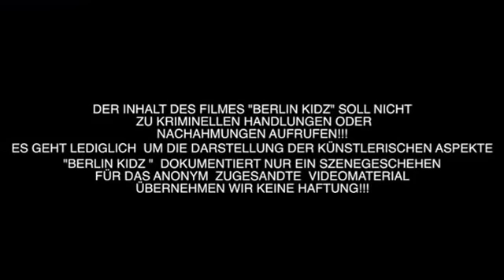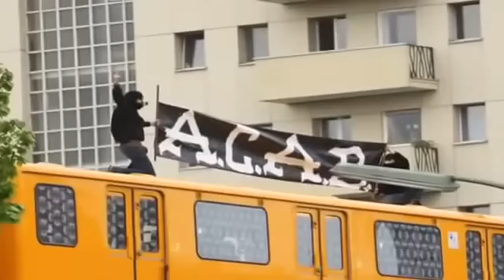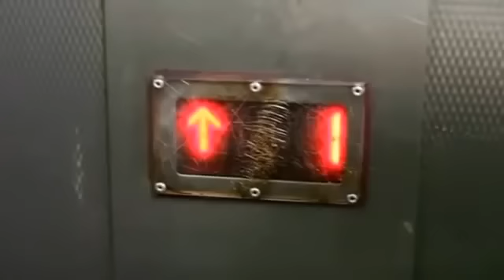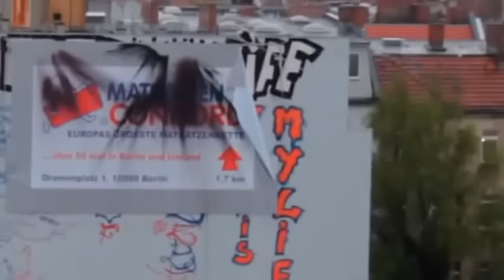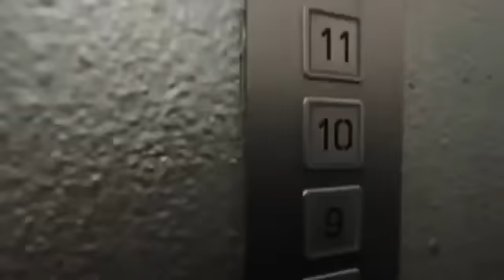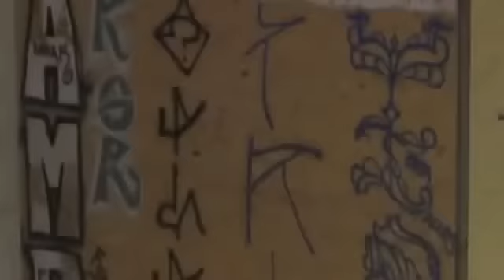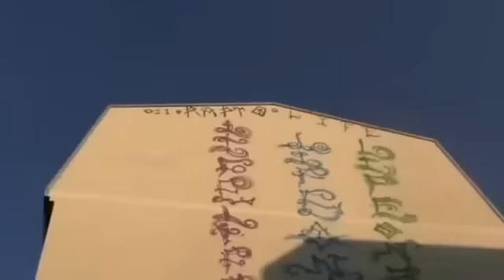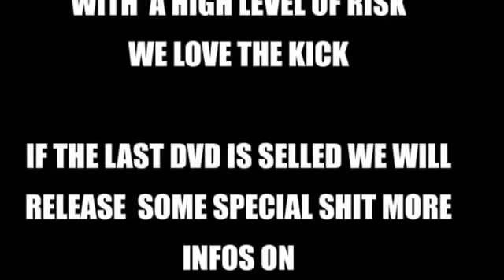Berlin Kidz 2013 Full Movie film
STEVE.O PRODUCTION AVTNPRODUCTION les sables d'olonne